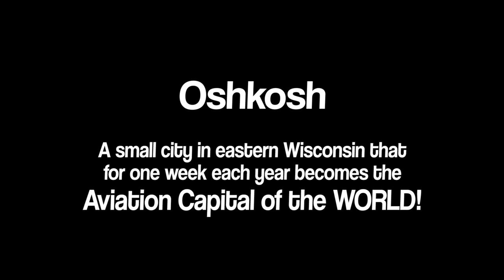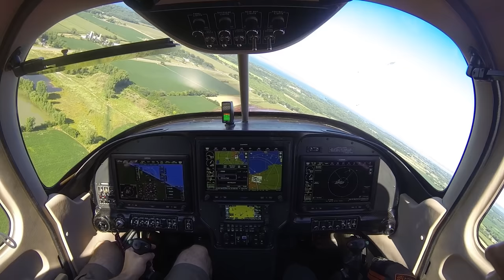Flight Report: OSH16 Part 1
► Here's part one of our Flight Report and Travel Vlog for our trip to Oshkosh, WI for AIRVENTURE 2016 in our Vans RV-10 homebuilt airplane.

This was a big thrill to fly our homebuilt RV10 into Oshkosh Airventure for the first time... this is the pilgrimage that is at the top of all experimental aircraft builders list!

This first video focuses on actually getting to OSH16, and what it's like to fly the FISK arrival in a 5 ship formation of RV's.

Jump to the Following in our Flight Report:
0:31 - Formation Takeoff from KRGK
1:33 - KLUM Low Pass
3:24 - Radio Contact with RV Flight
4:44 - Visual Contact
7:50 - Start of FISK Arrival
12:50 -  Landing at OSHKOSH!

What did you think of our Flight Report? Would you like to see more/less of something in particular? Ed technical run throughs, more EJ cuteness, timelapses, etc. Let us know by commenting below!